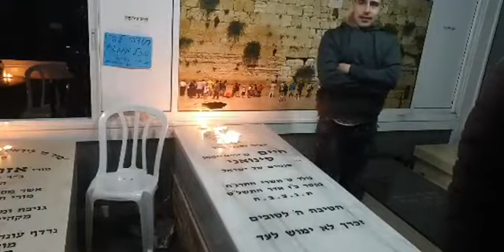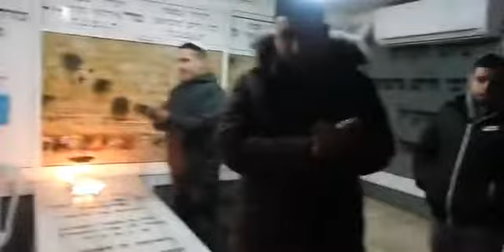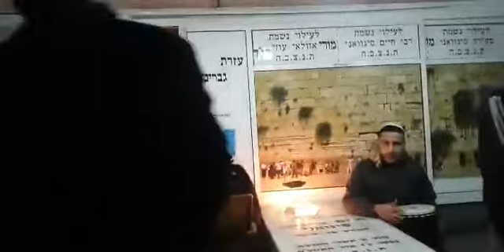רבי מנחם אדרי שליט"א על הציון הקדוש של רבי חיים סינואני זצ"ל יהוד - הבדלה- שתפו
ליצירת קשר עם רבי מנחם אדרי הי''ו👈לכל פניה/שיעורים/בריתות/חופות/להצטרפות לקבוצת וואטסאפ של הרב/ועוד...תחייגו או תפנו ל 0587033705 בוואטסאפ